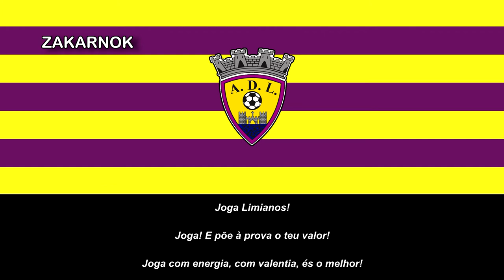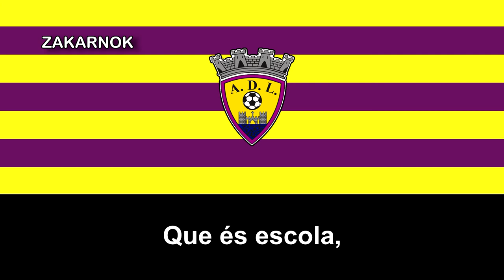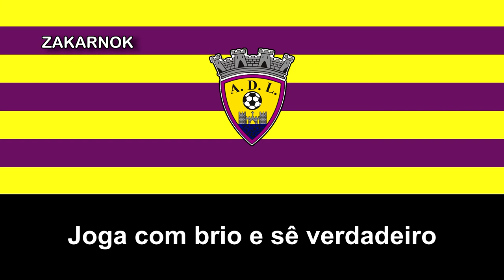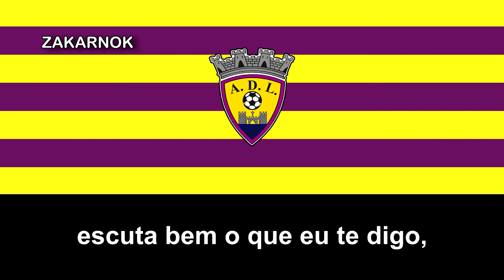Himno de la AD Os Limianos (Hino do AD Os Limianos)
El AD Os Limianos es un equipo de fútbol de Portugal que juega en la Primera División de Viana do Castelo, cuarta división de fútbol del país.

Fue fundado en el año 1953 en la ciudad de Ponte de Lima en el distrito de Viana do Castelo y está afiliado a la Asociación de Fútbol de Viana do Castelo,1​ por lo que han competido en la Copa de Viana do Castelo y en la Copa de Portugal en varias ocasiones. Nunca han jugado en la Primeira Liga.